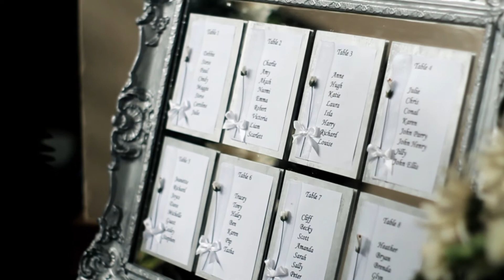Dave and Julie Wedding [HD]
Filmed by Liam Ellis
My Wedding present to them
(please watch in HD, very worth it)